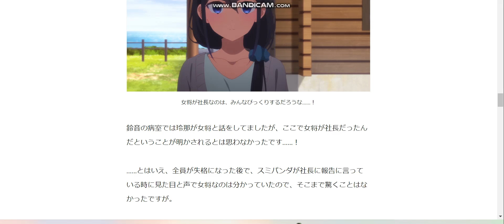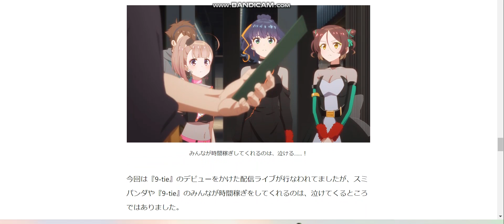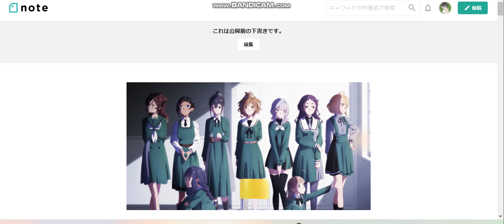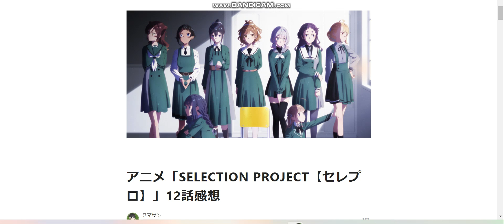アニメ「SELECTION PROJECT【セレプロ】」12話感想